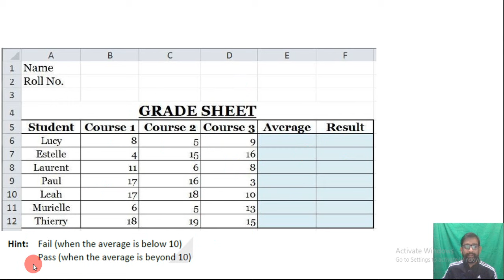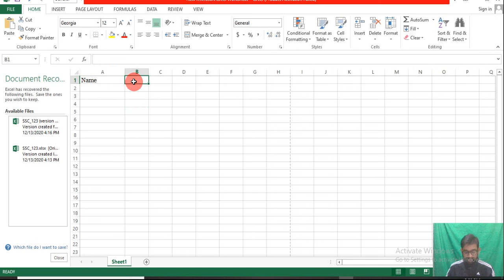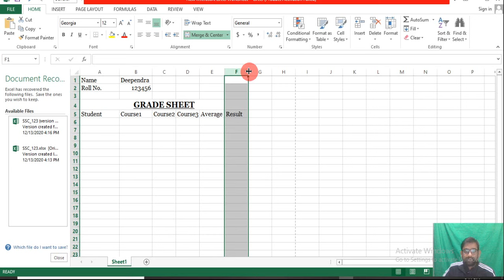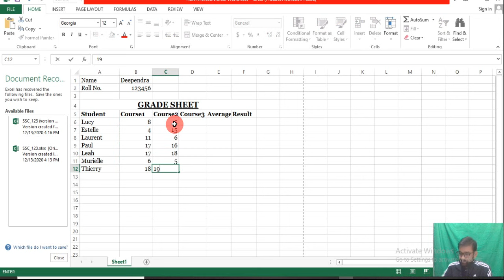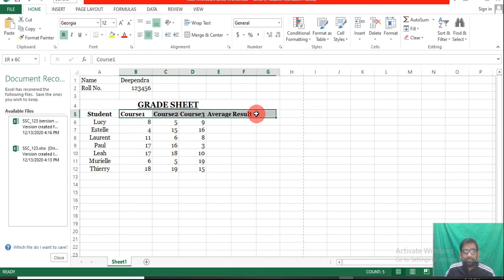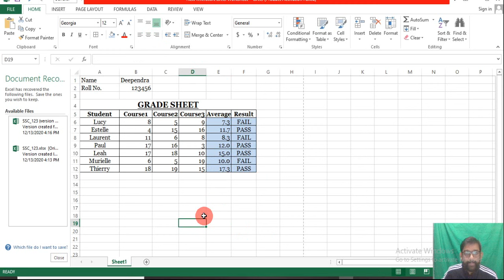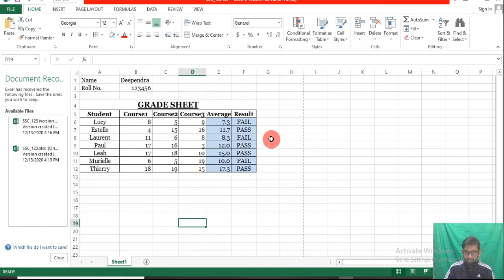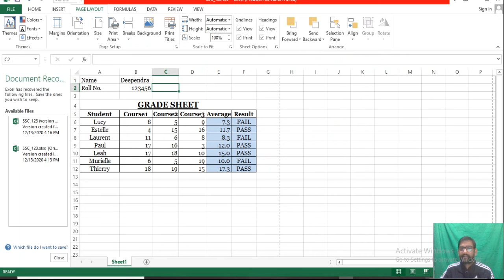CPT (Practice Set 17) | Ms PowerPoint | SSC CGL Tier4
Free English Stenographer Mock Test by Rani Ma’am on Unacademy

This test series contains 1 test for SSC Stenographer English Exams. 100 Questions would be covered from the English section of SSC Stenographer. Solutions and analysis for all questions will be discussed by Rani Singh the next day in a detailed two-hour class. These tests will help you track how your preparation has been progressing and understand your areas of improvement.